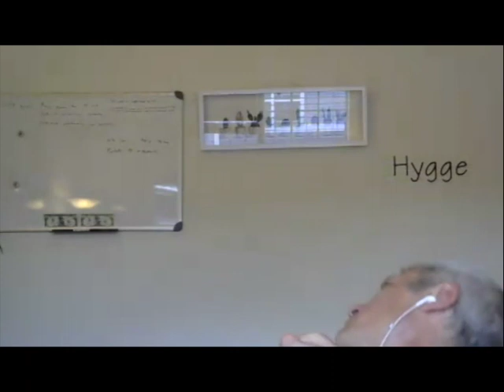EP4: The Importance of Networking From a Serial Real Estate Investor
Jens Nielsen is our podcast guest for today.

Jens is an avid outdoorsman, a man who has biked in the Italian Alps, and an IT professional. He is also a commercial real estate investor!

A principal of Open Doors Capital, Jens has raised almost $1M for apartment deals and has invested in over 800 apartment units, 500 mobile park lots and over 4500 storage units plus mortgage note funds and private money lending. He has 82 units of his own!

How do we evaluate for syndicators?

Three Things:

Who is the operator?
Does the operator have experience or track record or team?
Property itself. Is it good enough with the underwriting?
Market. Growth Market and Cash Flow Market? What are the market fundamentals.

Real Estate: Million Dollar Real Estate Investor: Gary Keller.
Biggest Challenge: Picking the right Submarket.
Steps of connection: Know me, like me, trust me, buy me, refer me.

REAL TALK BEST TIP: Who is in your network? Asking the question, Who do you know that I should know?